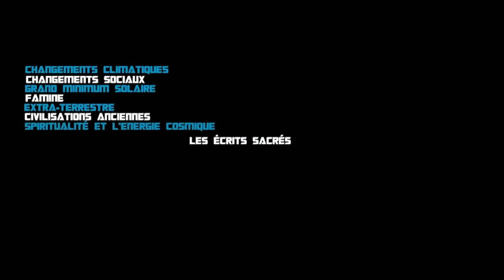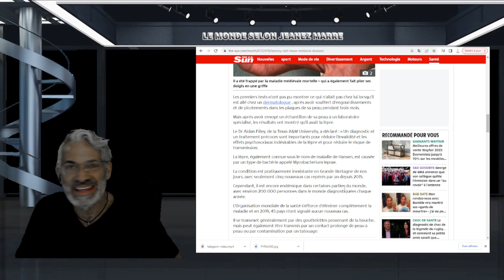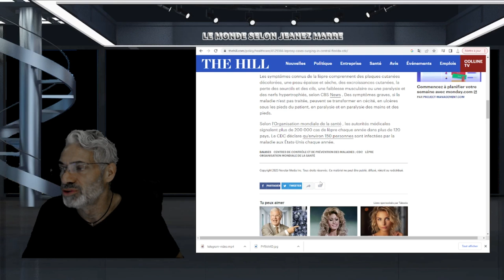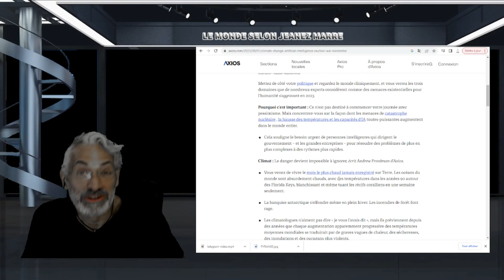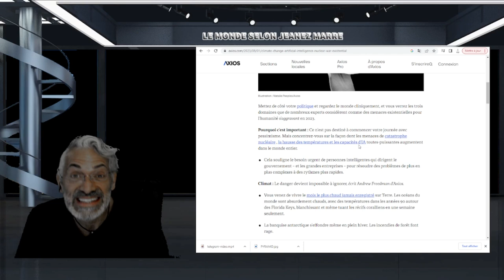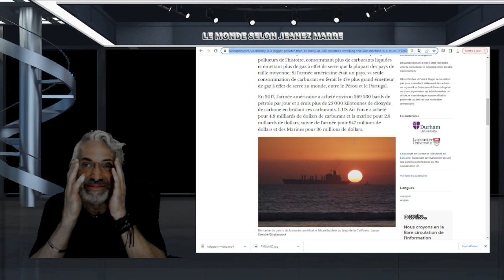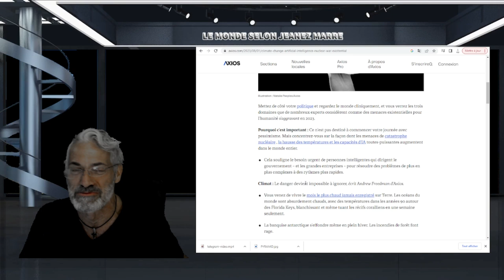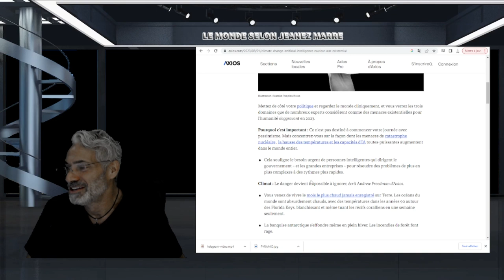DERNIÈRE HEURE; RETOUR D'UNE MALADIE BIBLIQUE AUX USA ET JE VOUS EXPOSE LE PLUS GRAND MENSONGE !